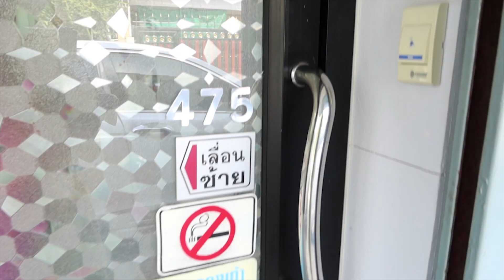VLOG ทำเล็บสีไซรัป ติดเพชรดอกไม้แน่นๆ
ฮัลโหลสาวๆ มาเเล้วกับคลิปเล็บหลังจากที่ไม่ได้ทำเล็บมานานมาก วันนี้เกลเลยจัดหนักจัดเต็มมากกับไอเดียเล็บติดเพชรลายดอกไม้ บอกเลยว่าสวยมาก